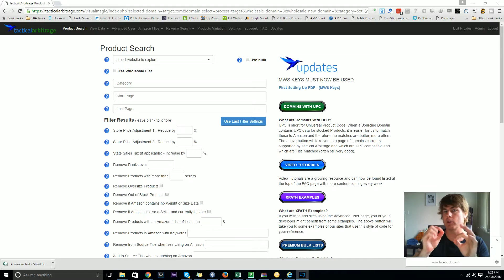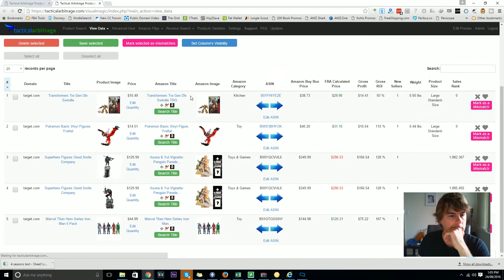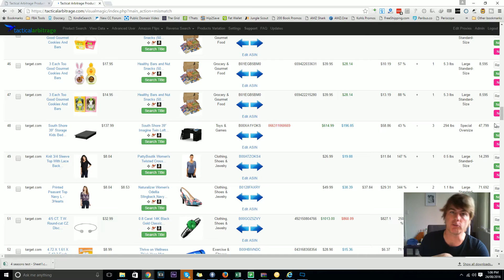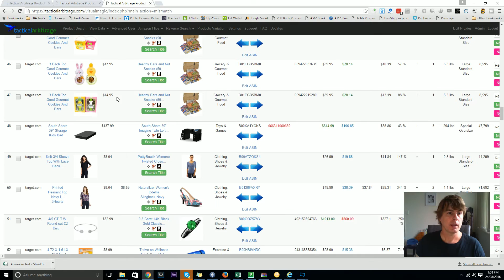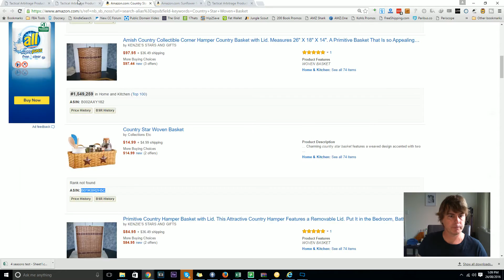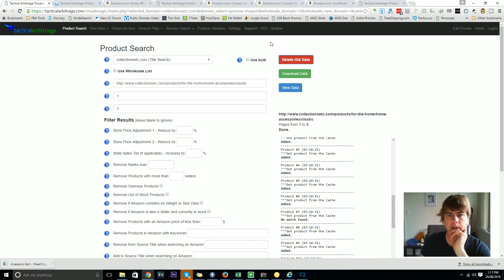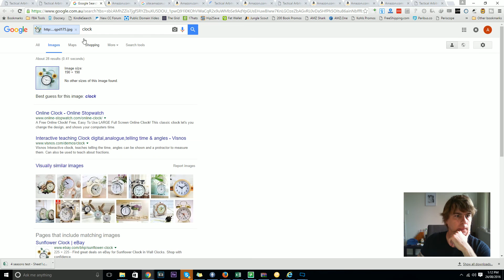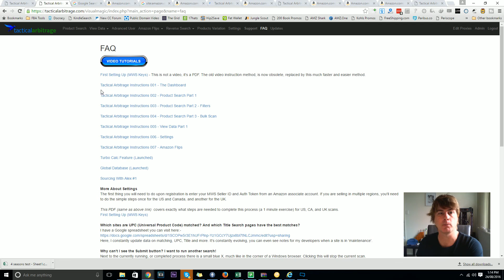Tactical Arbitrage Instructions 010 - The Mismatch Room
This video takes a look at the Mismatch Room, a new page added to the Tactical Arbitrage system and shows how you can now hide matches from future searches and collect them in one repository for matching later yourself, or for me to match with a VA at a later date.